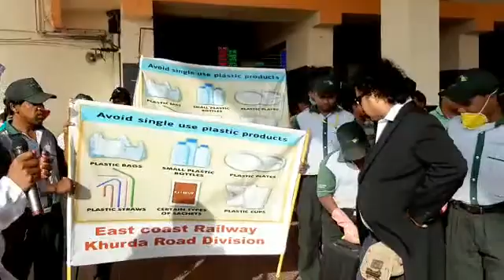Plastic Hato Desh Bacho , Indian Railway puri station . sptv odia # saralaproduction . date - 14 .9.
Plastic Hato Desh Bacho , Indian Rly Puri station . Director & writen Ashok ku malik . sptv odia # saralaproduction # ashok kalinga enterten ment. Sptv odia news editor Bhaskar ch malik & concept Ashok ku malik , date -14.9.19..